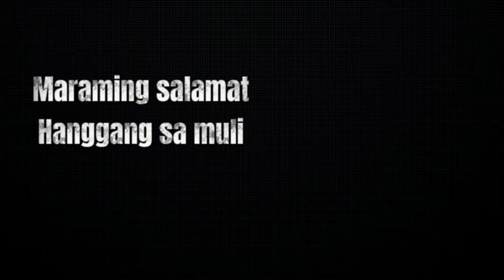NILAYASAN NAMIN SILA | PINOY HORROR STORY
sender : Kyla J.

Background Music
Because for everything there is someone by pATCHES